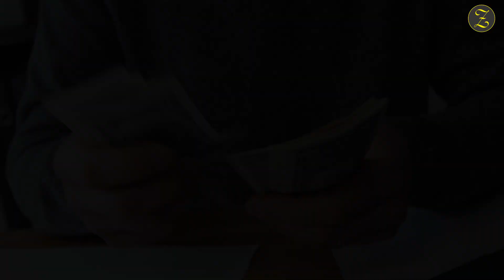Asli Maza Sab Ke Saath Aata Hai | By Tanmay Zone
Experience the true joy of life as Tanmay Zone takes you on an inspirational journey in his latest video 'Asli Maza Sab Ke Saath Aata Hai'. Discover the power of positivity, perseverance, and the beauty of sharing happiness with others. Get ready to be motivated, uplifted, and entertained as Tanmay brings his unique blend of wisdom and humor to inspire and brighten your day.